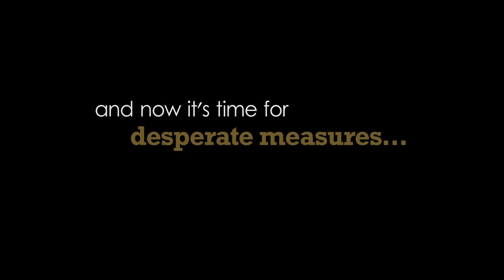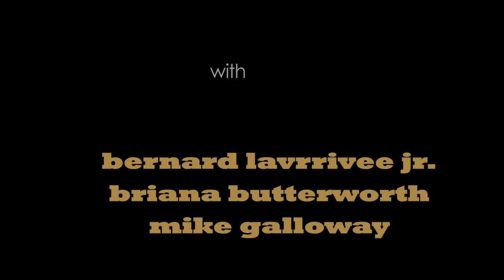A Contribution to Meatloaf - trailer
A sneak peak of IM Filmworks latest project!